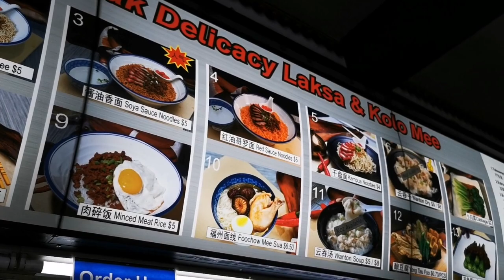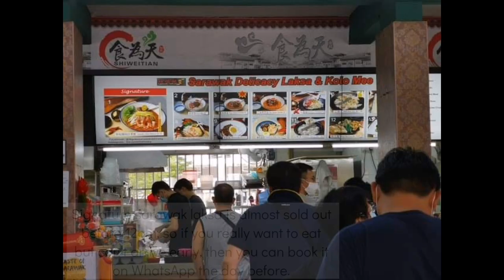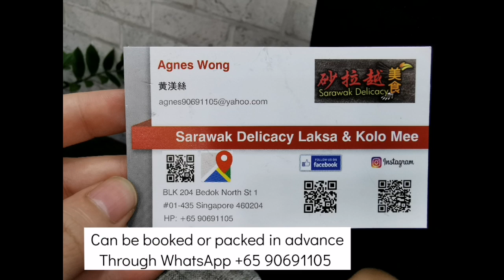The Best Sarawak Laksa & Kolo Mee in Singapore| Something Asia #18